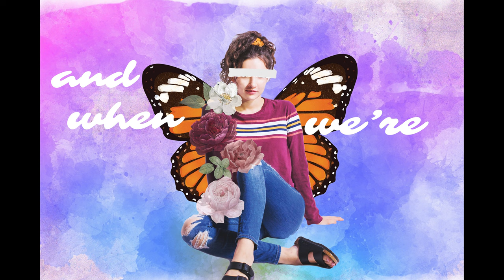Parking Garage -- Lyric Video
“Parking Garage” by Sophia Bavishi

Written by Curtis Douglas, Drew Alexander, and Sophia Bavishi.
Produced, Engineered, Mixed, and Mastered by Curtis Douglas.